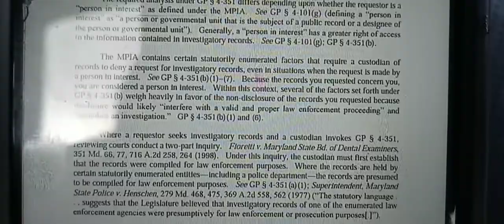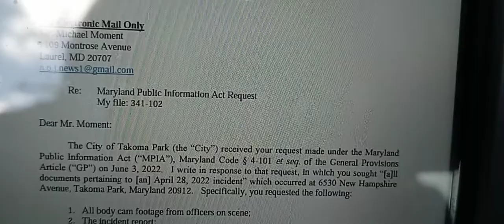Law Firm that represents Takoma Park Maryland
June 9th 2022, camera footage: the law firm that represents the town of Takoma Park, Maryland sent me a text our letter email letter stating that they were denying me my request under the Freedom of Information Act. This is the same tactic that use when the sergeant assaulting me and I requested the same kind of information. what a corrupt Judicial System we have in the United States. I'll be filing a complaint with the Bar Association on this attorney and this firm who refuses to turn over this information which is guaranteed and by law under the Freedom of Information Act. This is the corruption that is taking place in law enforcement these law firms these lawyers judges prosecutors black these criminals in everything that they do. And it's time citizen stand up and say no more you can't be scared of this situation because that's what they Bank on you having fear in you they scare you and try to intimidate you with fear. Under the Freedom of Information Act they're supposed to turn over these documents these body cam footage but they refuse to and they use these corrupt law firms and lawyers to back up their actions in this situation I'm going to the bar association and I'm going to make a complaint and I'm going to follow through with it with this lawyer and this Law Firm a violating my right under the Freedom of Information Act. These f*** niggars down at Takoma Park Police Department told me that I needed to put it in writing I did that and then still there refusing to turn over this because they know what they did was a criminal and civil violations so I go to trial tomorrow at 9 in the Circuit Court of Montgomery County for jewelry trial let's see how far this corruption goes up the ladder of the judicial system in the state of Maryland. because I'm willing to sit down for 90 days for my right and come back out and put each one of these individuals on blast these new terrorist on blast about violating my rights. These individuals say I was warned to exit the property and as you see the video with the owner who is the lessee of the 6530 he stated the owner told him that I was supposed to be there and he knew this so what unlegal right do I have not to be on the property. and at no time before April 28th did anybody tell me they had a problem with me being on the property or to leave the property but I get charged with trespassing. So let's see how far this corruption goes up the line I'm the wrong person I'll go to jail for 90 days to prove a point and to get each one of these individuals Off the Bench stop Prosecuting and stop representing people in the courtroom because you are a terrorist if you don't uphold the law of the United States. I spoke with my attorney who in return told me that the Circuit Court of Montgomery County may try to kick this case to the district court before 1 judge I have filed a motion for jury trial which is guaranteed to me as a citizen of this country and under the Maryland statute it is guaranteed a jury trial if I filed the necessary documents requesting a jury trial. I file a motion for jury trial and now they say the judge and the prosecutors don't have jurisdiction too much criminal case of trespassing the Constitution is very clear in all criminal matters a citizen has a right to be Tried by his peers. but now they say if it's under a certain amount of days you are not entitled know where in the constitution does it states that. the supreme law is very clear if a state makes the law or Rule and it is in conflict with the Constitution the Constitution overrides every time so tomorrow at 9 we're going to find out how far this corruption goes in this Maryland judicial system I have filed a motion for a jury trial and I'm not going to waive my right to a jury trial citizens and taxpayers it is time we start holding these individuals accountable for their action if this prosecutor and this judge decides to kick my motion my request for jury trial back to A-1 judge thing I'm coming after them to take their jobs away from them and to sue them of my civil rights that were violated is very clear with the supreme law says and what the Maryland statute says about jury trials. I am ready to go to trial until 12 people how you can be evicted and trespassed at the same time and not given time to get your property off of somebody else's property. That's like you being a renter in our apartment and the owner of the property comes in with the shares and tell you to leave the property right now you can't box up nothing you can't take nothing you have to get off the property nowhere in a civilized society is that done so let's do it.